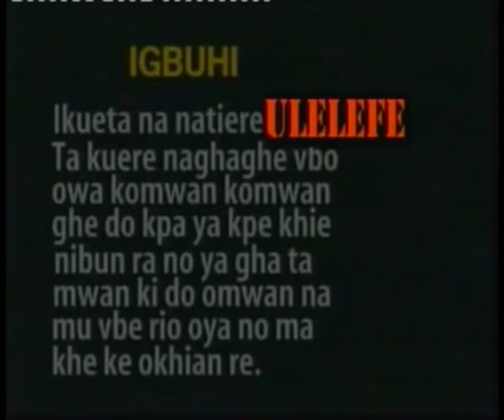ULELEFE Part 1, Benin Old School Drama